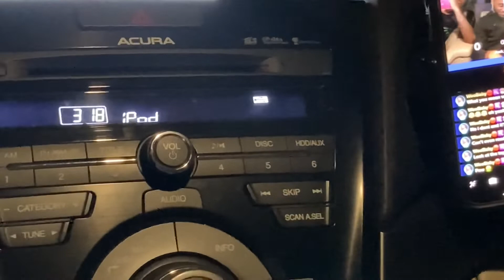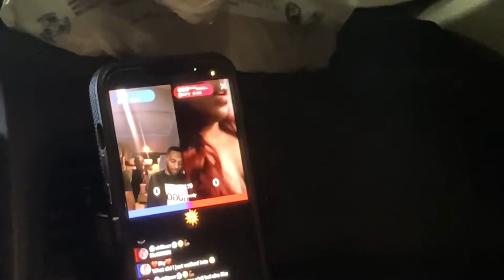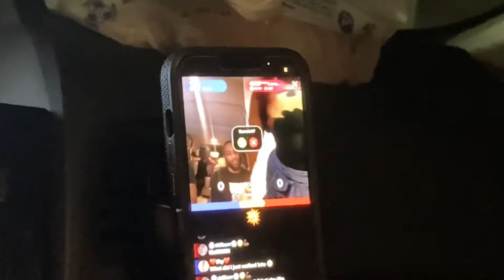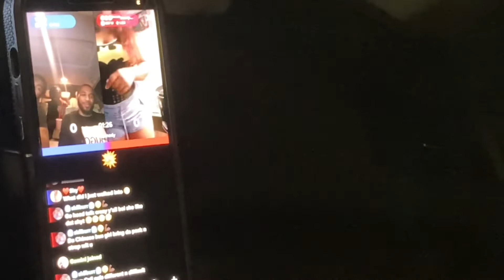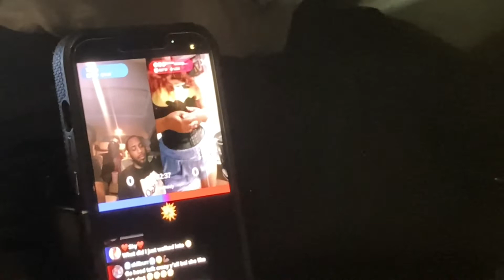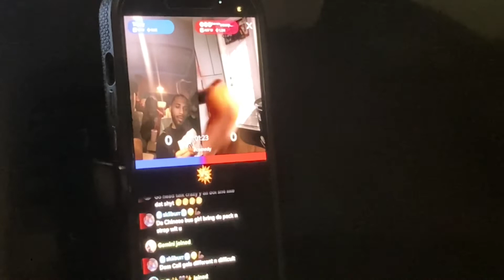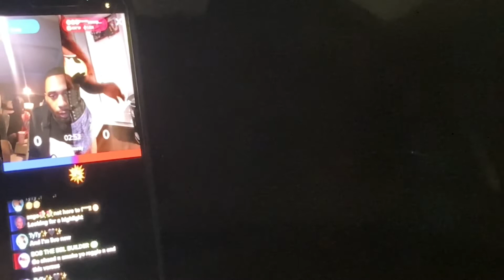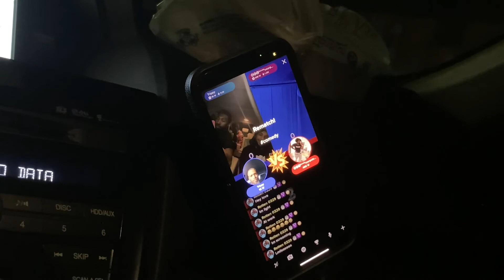UN-CUT TAGGED LIVE STREAM!! (3-in 1) BADDIE TALKS Crazy!!👀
Hello Hustle gang I’m back with another video !! This is a @Tagged Live Stream!! 3-Streams in 1 Baddie convo and a Funny stream. We stream 3 times a week !! Hope you enjoy this is the first of many

Follow on all platforms..@ __Hustle101
 my Cuzzin also on all platforms @trippytravi

Follow..(Friend me )on Tagged to go Live and be added on the Next stream !!!